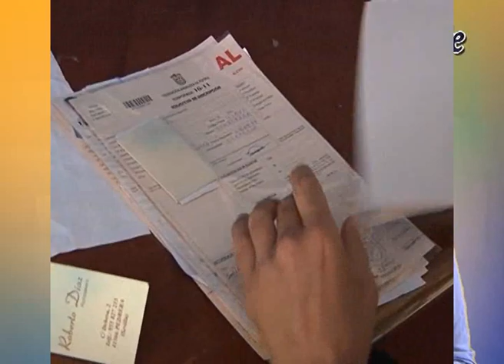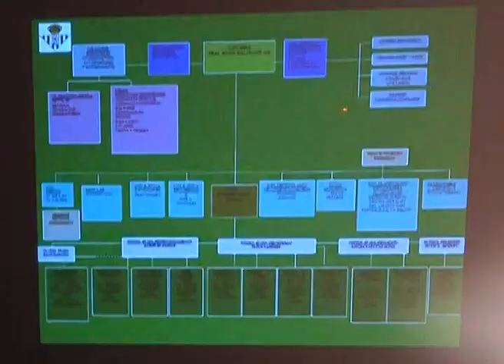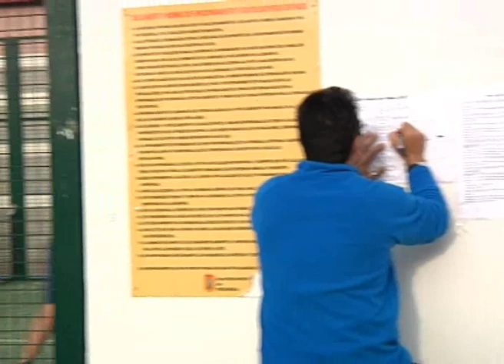pedrera deporte 2